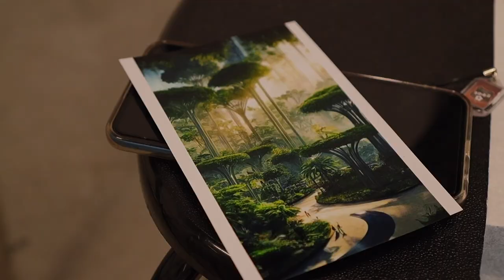Корпоративная культура LIGA: праздник для детей прямо на заводе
Корпоративная культура LIGA group предполагает объединение не только сотрудников. Мы за семейные ценности: нам важно, чтобы родные друг другу люди были рядом. Поэтому мы предложили детям вместе со своими близкими провести день вместе.
Опыт показывает, что дети поднимают настроение не только членам семей, но и другим сотрудникам. В этот день маленькие непоседы узнали о работе своих близких, чем они занимаются, работали с оборудованием, которое мы производим. Экскурсия по производству детям особенно была интересна: ребята увидели, как собираются сенсорные столы и стойки, интерактивные панели российского производства. Дети были счастливы, а коллеги довольны появлением маленьких “почемучек”.

ПО «Liga Basic» (Лига Бейсик) включено в Единый реестр российских программ для ЭВМ. Свидетельство №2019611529 от 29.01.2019. Оборудование LIGA занесено в реестр МИНПРОМТОРГ, лицензировано и сертифицировано, поставка осуществляется по 44-ФЗ и 223-ФЗ.